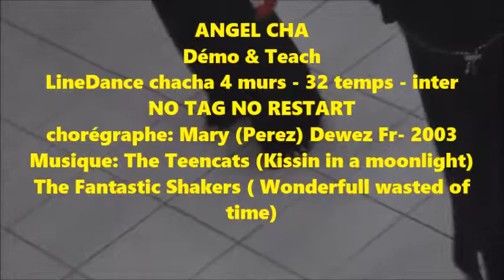ANGEL CHA LineDance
4murs _ 32 comptes _ inter